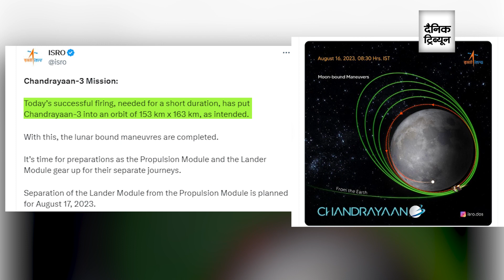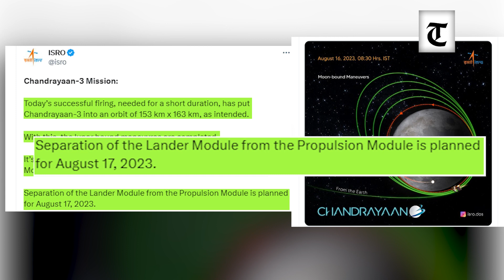Chandrayaan-3: Separation of Lander Module from Propulsion Module is planned for August 17